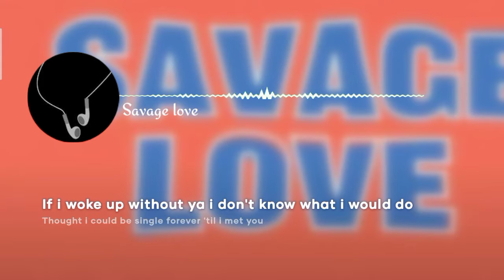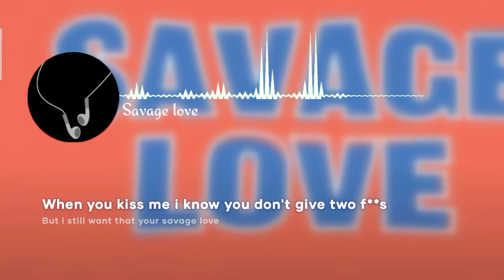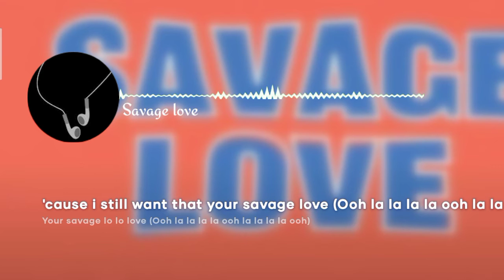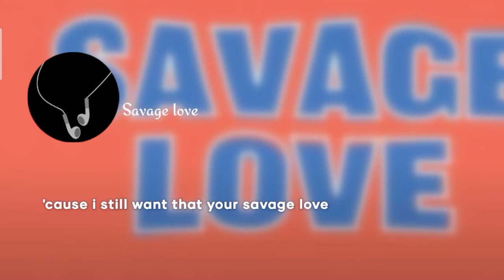Savage love | 8d audio x lyrical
Song : savage love